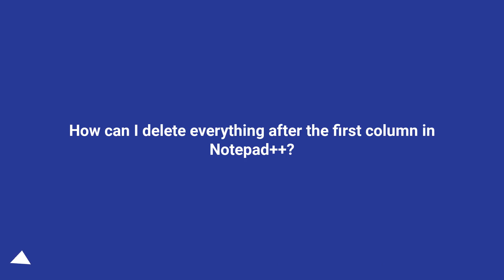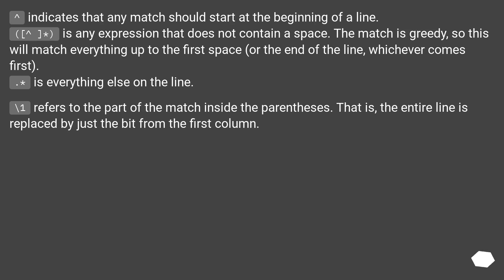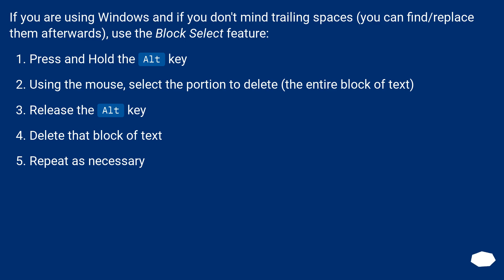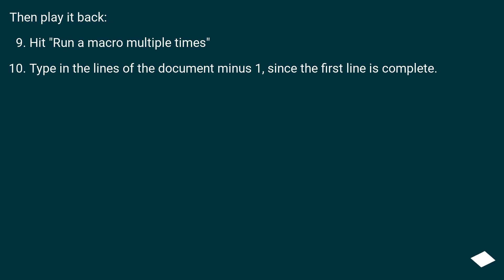How can I delete everything after the first column in Notepad++?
Track title: Life in a Drop

Chapters
00:00 Question
00:44 Accepted answer (Score 63)
01:47 Answer 2 (Score 99)
02:16 Answer 3 (Score 40)
02:51 Answer 4 (Score 11)
03:52 Thank you